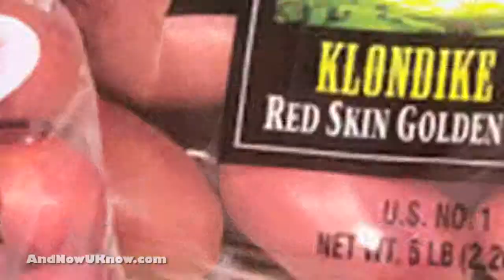Potandon Produce - Shop Talk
Kent Romrell dishes on Potandon's russet potatoes at PMA Foodservice 2010.